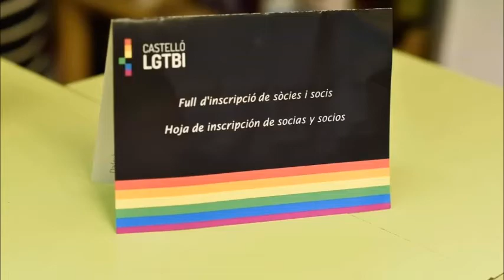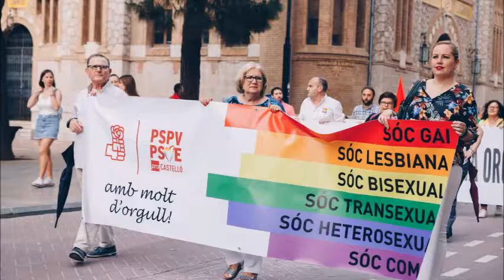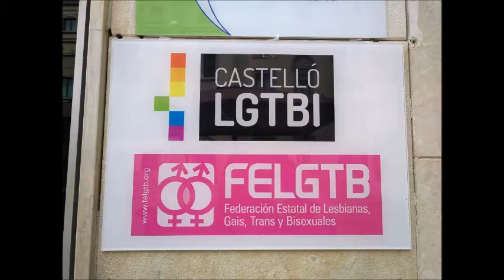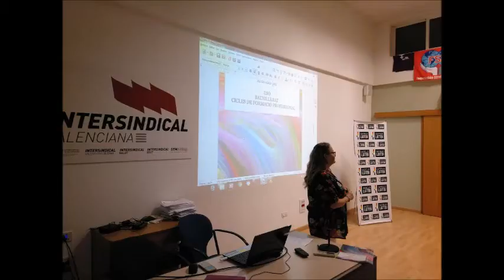Pancarta Castelló LGTBI de la manifestación Online Orgullo LGTBI 2020